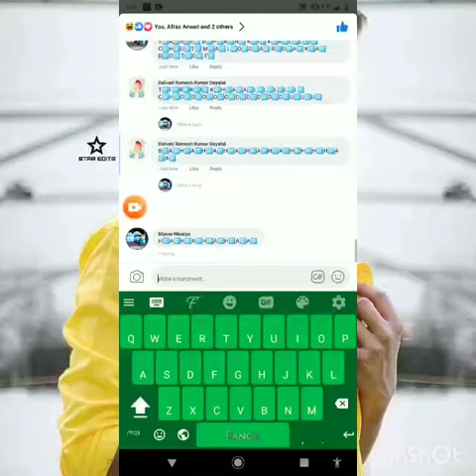AK 47 GANG ON VIDEO KHUD KI POST SA FRAR JATTU TATTA SALLA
▂▃▄▅▆▇ ƁⱭƊรɦรɦ รPƐƐƊ ԲYTƦ